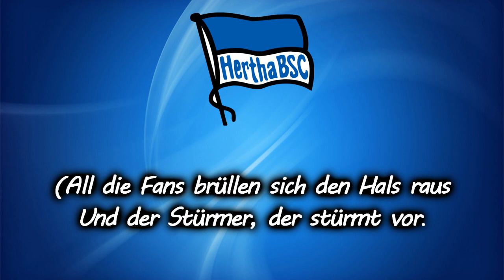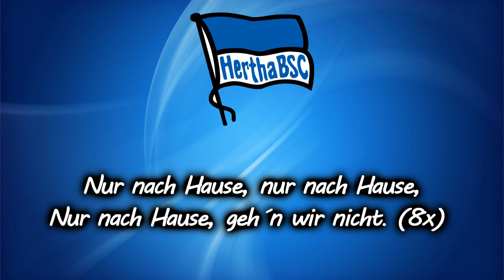Hertha BSC Anthem - "Nur nach Hause"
Hertha, Berliner Sport-Club e. V.

"Nur nach Hause" by Frank Zander

Country: Germany
City: Berlin
League: Bundesliga
Founded: 1892

Lyrics:

(Freunde, was gibt es Schöneres als hier im
Stadium unserer Herthamannschaft die Däumchen zu drücken,
Und sie von den Rängen zu unterstützen
Auf dem Weg nach oben.)

(chorus)
Nur nach Hause, nur nach Hause,
Nur nach Hause, geh´n wir nicht. (4x)

Alle warten voller Spannung
Auf das absolute Spiel.
Denn die Jungens von der Hertha
Haben alle nur ein Ziel:
Heute wollen sie gewinnen,
Für das blau-weiße Trikot.
Sowieso...
Und sowieso...

(chorus)
Nur nach Hause, nur nach Hause,... (4x)

(All die Fans brüllen sich den Hals raus
Und der Stürmer, der stürmt vor.
Alle jubeln, wenn der Ball rollt voll hinein ins Gegner-Tor
Und am Abend dann, am Thresen werden wir zum Libero.)
Sowieso...
Und sowieso...

(chorus)
Nur nach Hause, nur nach Hause,... (8x)

Denn nur nach Hause geh´n wir nicht.